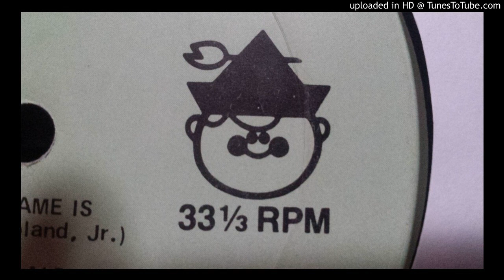02_The Animal Alphabet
Alphabet and Counting Songs
Puff N' Toot Singers and Orchestra
Track 03
The Alphabet

Borland Music Group
Peter Pan Industries, Newark NJ